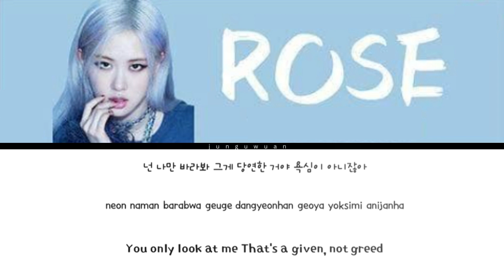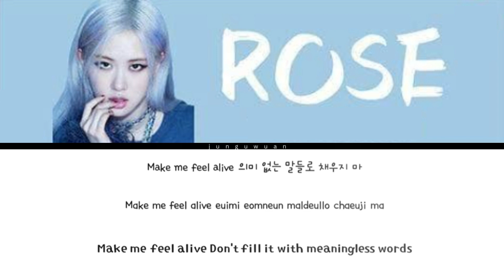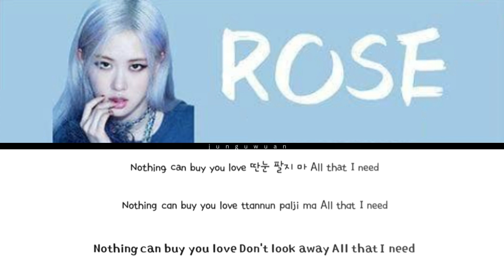Rosé - All eyes on me w/color coded lyrics (Originally by Jisoo (AI Cover))